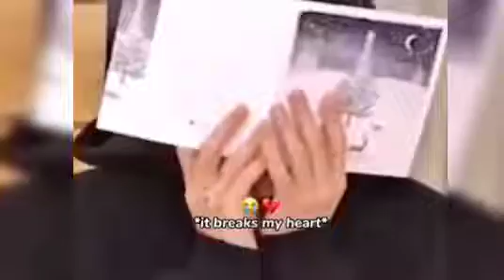Falling (duet with Jungkook) featuring Nankook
an edited duet I did with Jungkook of his cover of Harry Styles' song "Falling" featuring Nankook 🥰💙🐰💜